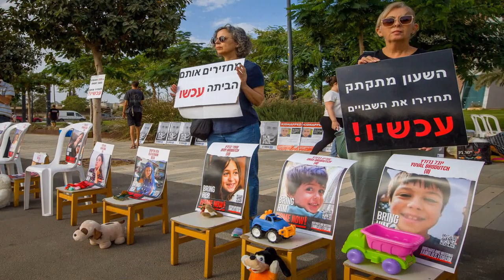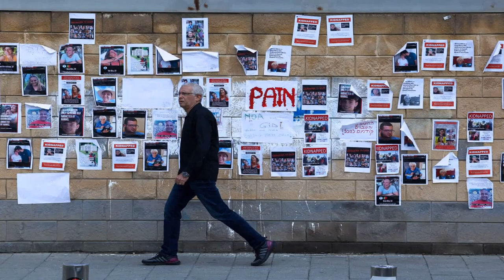Hamas to release foreign hostages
In this video, we will be discussing the recent announcement made by Hamas, the Palestinian political and military organization, regarding the release of foreign hostages. This development comes as a significant breakthrough in the ongoing conflict in the Middle East, raising hopes for a potential resolution and fostering a sense of optimism among the international community. Join us as we delve into the details of this announcement and explore its potential implications for the region and the hostages involved..
1. Hamas
2. release
3. foreign hostages
4. hostage situation
5. international crisis
6. negotiation process.
🌏 Hamas release foreignhostages hostagesituation internationalcrisis negotiationprocess TodayNews Today News news dailynews singapore singaporenews # Singaporenews:November1 #2023"

💗📌 Singapore